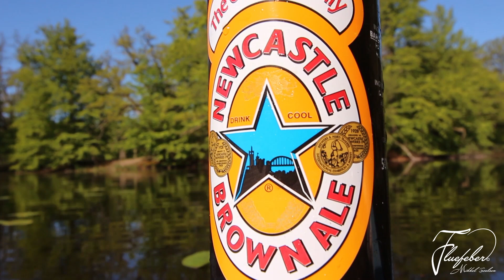Maj Gedder på flue i St.Donse dam (Mikkel & Martin på tur)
En varm Maj dag i store donse dam med fluestang..
Mikkel & Martin på tur..